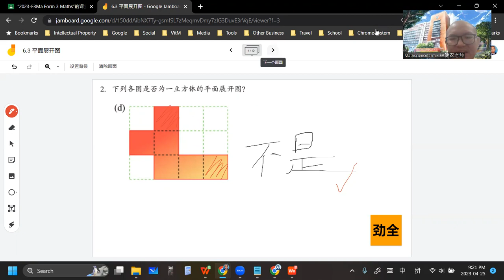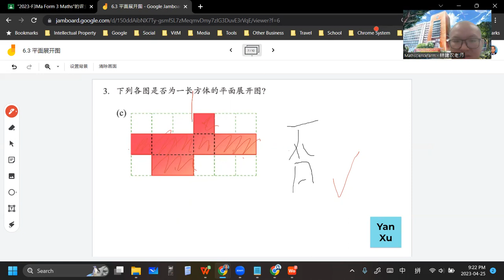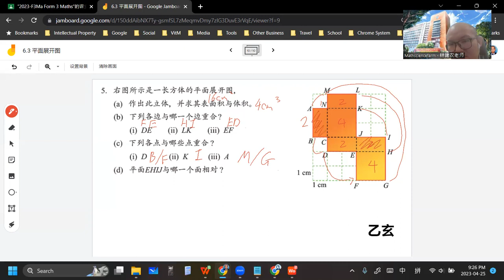2023 04 25 《网课不停歇》 初三数学6 3练习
初三数学上册 第6章 立体图形的表面积与体积
6.3 平面展开图